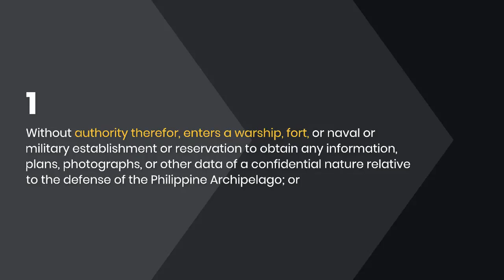Espionage Explained, Act No. 3815, Revised Penal Code of the Philippines | Law Requisites Ph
You can message me here for your concerns.